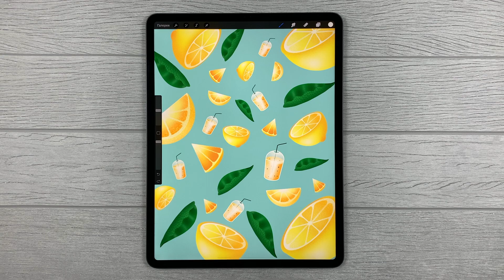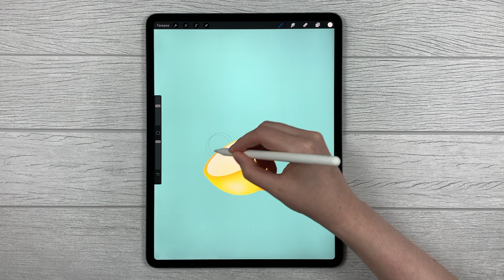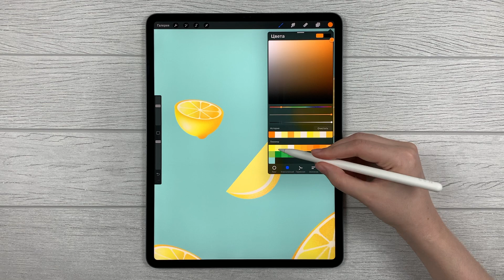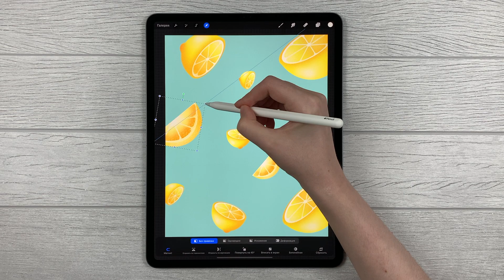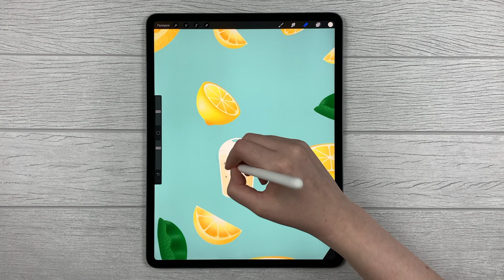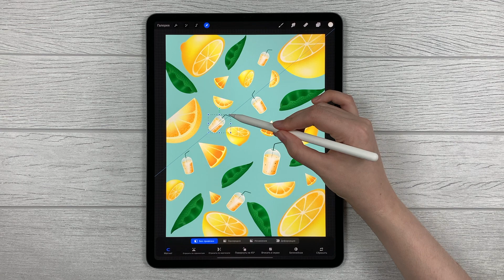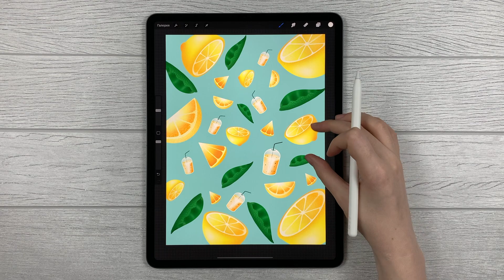Рисую обои для iPad/iPhone в Procreate / Lemon fresh Wallpaper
🌈Я рисую на iPad Pro 12.9 и Apple Pencil (2‑го поколения)
🌈 (Brush) :чернила(студийная ручка), каллиграфия(монолиния), аэрограф(мягкая кисть), подкраска(шумная кисть, старая кожа)